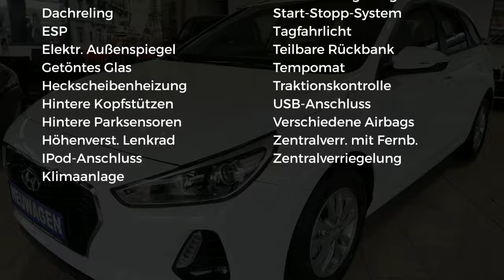Hyundai i30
Verbrauch komb: 5,2 l/100km
Verbrauch innerorts: 6,0 l/100km
Verbrauch außerorts: 4,6 l/100km
CO2 Emmision komb.: 120,0 g/km
CO2-Effizienz: B

Hersteller: Hyundai
Modellvariante: i30
Leistung: 110 kW
Hubraum: 1.582 cm3
Kraftstoff: Diesel
Schadstoffklasse: euro 6
Getriebe: schaltgetriebe
Gesamtgewicht: 1.320 kg
Karosserie: stationwagon (5 drs)
Farbe: Polar White

Ausstattung:
* Außenspiegel elektrisch verstellbar
* Außentemperaturanzeige
* Colorverglasung
* Elektrische Fensterheber vorne und hinten
* Heckscheibe beheizbar
* Polsterstoff
* Klimaanlage
* Lederlenkrad
* Lederschalthebel
* Lenkrad höhenverstellbar
* Armlehnen vorne
* Multifunktionslenkrad
* Fahrersitz höhenverstellbar
* Tempomat
* Zentralverriegelung
* Zentralverriegelung mit Funk
* AUX-In
* Bluetooth
* Multifunktionsanzeige
* Freisprecheinrichtung
* MP3-Schnittstelle
* Radio
* Soundsystem
* USB Anschluss
* iPod Anschluss
* ABS (Antiblockiersystem)
* ASR (Antriebsschlupfregelung)
* 6 Airbags
* Alarmanlage
* Beifahrer-Airbag ausschaltbar
* Berganfahrassistent
* Bremsassistent
* ESP (Elektronisches Stabilitäts-Programm)
* Einparkhilfe hinten
* Elektrische Wegfahrsperre
* ISOFIX (Kindersitzvorbereitung)
* 5 Kopfstützen
* Lichtautomatik
* Nebelscheinwerfer
* Reifendruckkontrolle
* Servolenkung
* Sommerreifen
* Spurhalteassistent
* Stabilitätskontrolle
* Start-/Stopp-Automatik
* Tagfahrlicht
* Traktionskontrolle
* Dachreling
* Garantie
* LM-Felgen R15
* Nichtraucherfahrzeug
* Rücksitzbank teilbar
* Scheckheftgepflegt
* Energielabel B
Beschreibung:

Armlehnen vorne
Au&szlig;entemperaturanzeige
Colorverglasung
Elektrische Au&szlig;enspiegel
Fahrersitz h&ouml;henverstellbar
Heckscheibe beheizbar
Klimaanlage
Leder-Multifunktionslenkrad
Lederschalthebel
Lenkrad h&ouml;henverstellbar
Polsterstoff Schwarz
Tempomat
Zentralverriegelung

AUX-In
Bluetooth
Freisprecheinrichtung
iPod Anschluss
MP3-Schnittstelle
Multifunktionsanzeige
Radio
Soundsystem
USB Anschluss

5 Kopfst&uuml;tzen
6x Airbag
ABS (Antiblockiersystem)
Alarmanlage
ASR (Antriebsschlupfregelung)
Beifahrer-Airbag ausschaltbar
Berganfahrassistent
Bremsassistent
Einparkhilfe hinten
Elektrische Wegfahrsperre
ESP (Elektronisches Stabilit&auml;ts-Programm)
ISOFIX (Kindersitzvorbereitung)
Lichtautomatik
Nebelscheinwerfer
Reifendruckkontrolle
Servolenkung
Sommerreifen
Spurhalteassistent
Stabilit&auml;tskontrolle
Start-/Stopp-Automatik
Tagfahrlicht
Traktionskontrolle

Sonstiges

5-T&uuml;rer
6-Gang Schaltgetriebe
Dachreling
Garantie
LM-Felgen R15
Nichtraucherfahrzeug
Polar White
R&uuml;cksitzbank teilbar
Scheckheftgepflegt